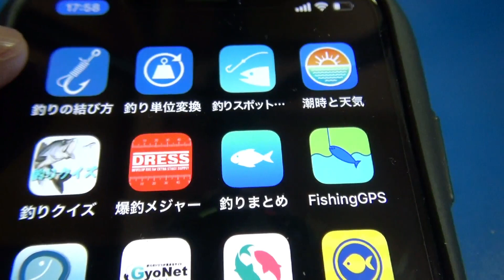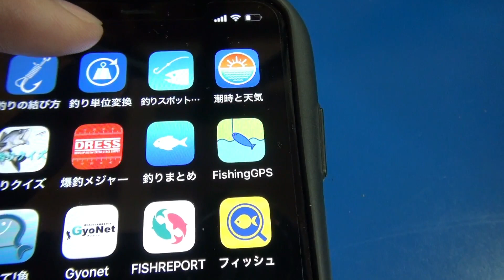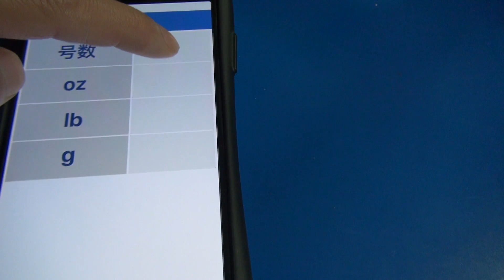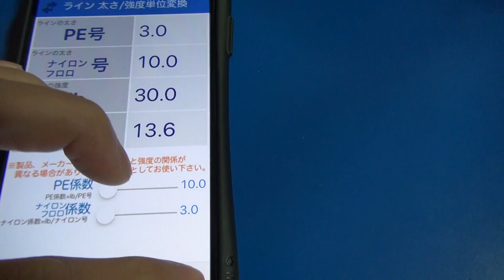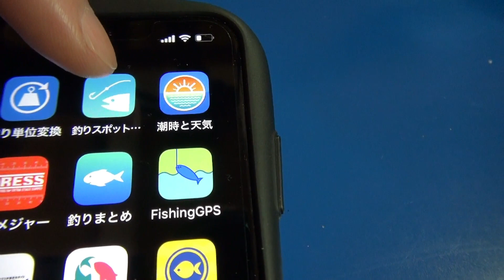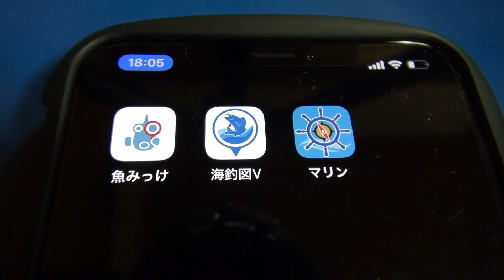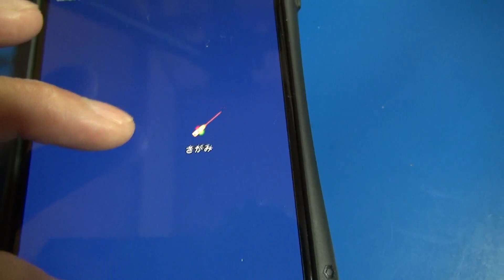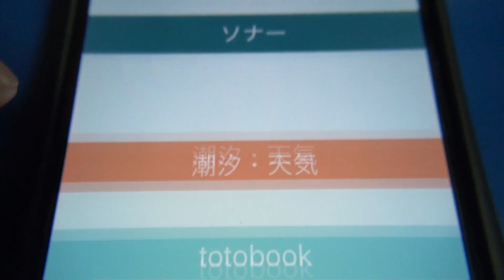釣りで使える便利なスマホアプリのご紹介！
今後も色々使ってみたいと思います。